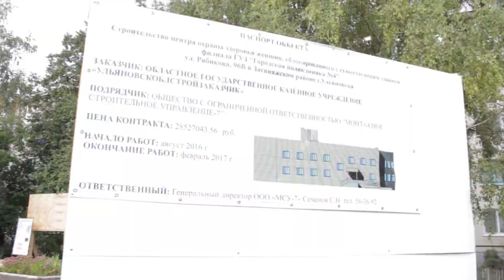В Ульяновске появится центр охраны здоровья женщин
По поручению врио губернатора Сергея Морозова в  Ульяновске продолжается расширение сети государственных лечебных учреждений. Одно из них -  центр охраны здоровья женщин -  должно появиться на Рябикова, 96 уже через год